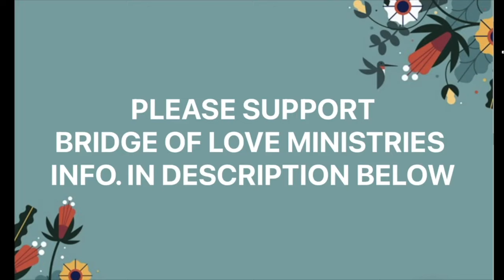ISRAEL PEACE AND SAFETY - SPRING EQUINOX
YOUR SUPPORT OF BRIDGE OF LOVE HOME MINISTRIES IS GREATLY APPRECIATED!

SUPPORT THROUGH GO FUND ME
Bridge of Love Home Ministries - March-April, 2024